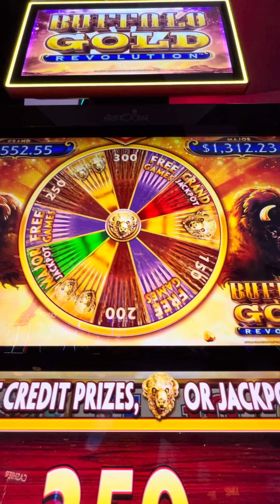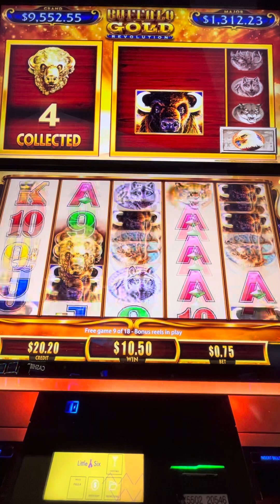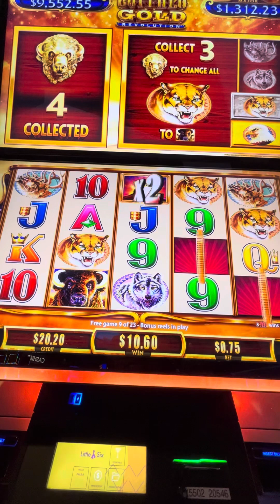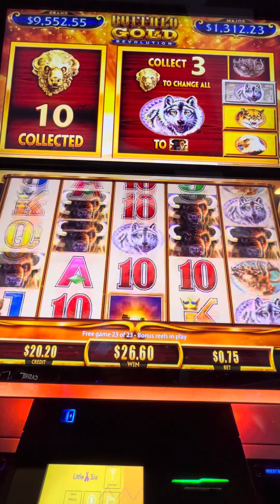BUFFALO GOLD REVOLUTION 🎉🎰 What a fun bonus